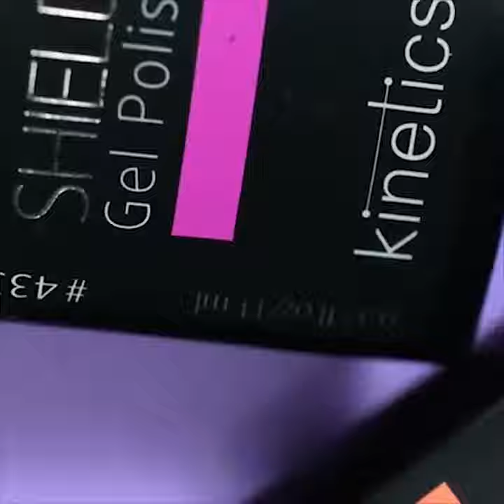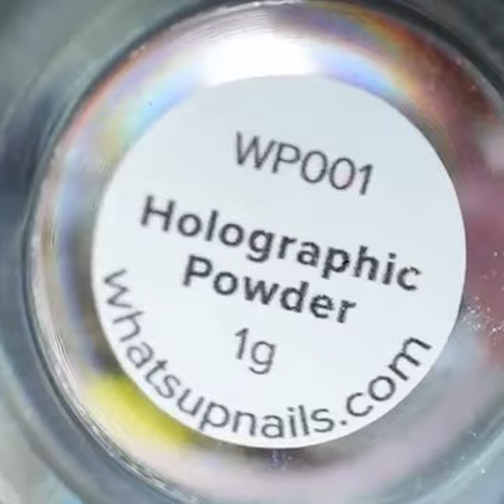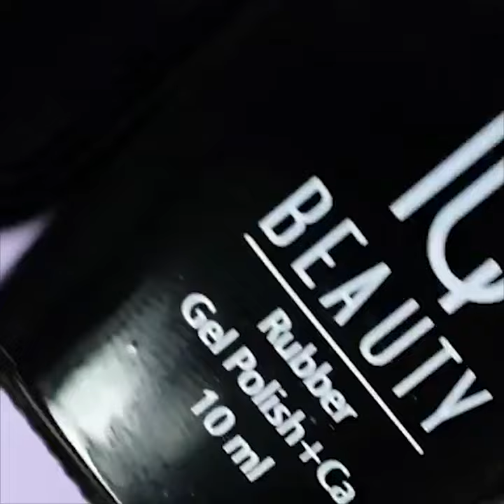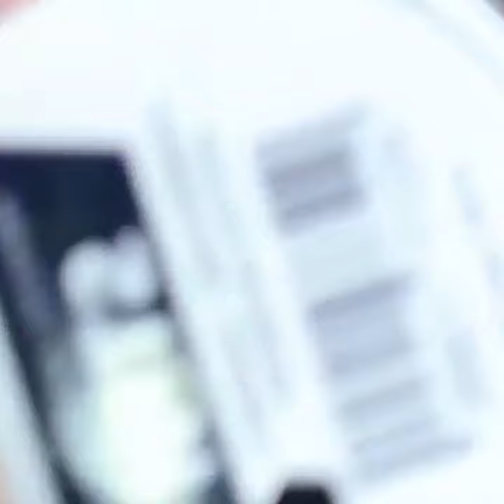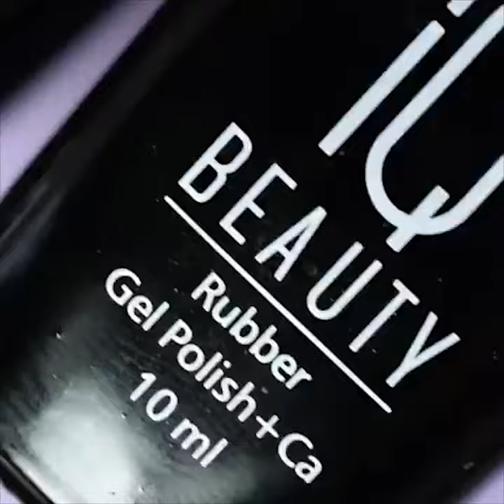New Nail Art 2019 💄😱 The Best Nail Art Designs Compilation #267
Here are some of the most beautiful nails art designs you can try at home